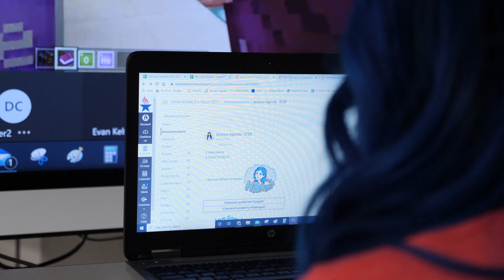Popular Pastime Becomes Game Changer for Teacher Lessons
Who said gaming can't be educational? Check out this story about how the learners at the Jerry Knight STEM Academy are learning (and teaching) about science concepts through games like Minecraft.